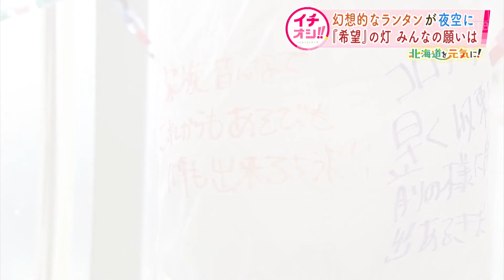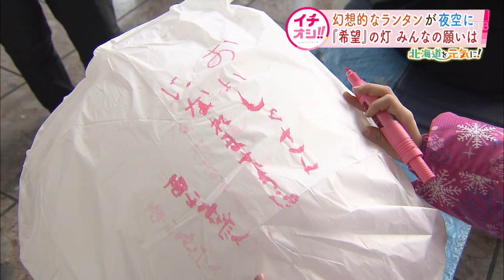釧路の夜空に願いをこめたランタンが舞う【HTB北海道ニュース】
24時間ノンストップのニュースLIVE「北海道ニュース24」